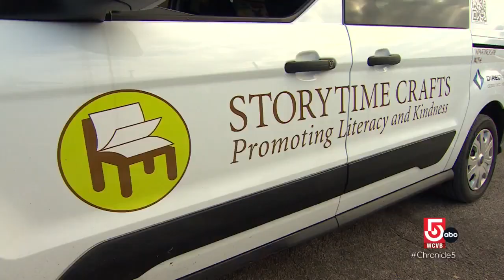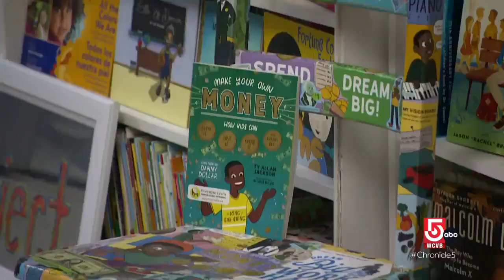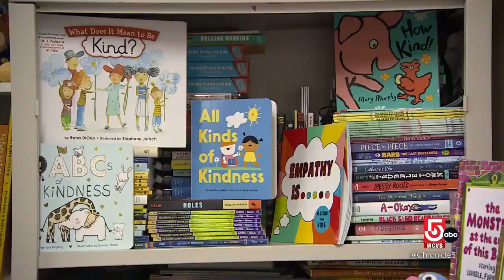Storytime Crafts in Needham, Mass., works to promote literacy and kindness